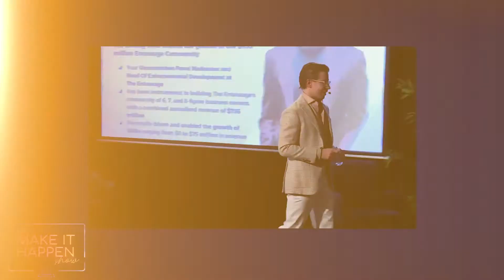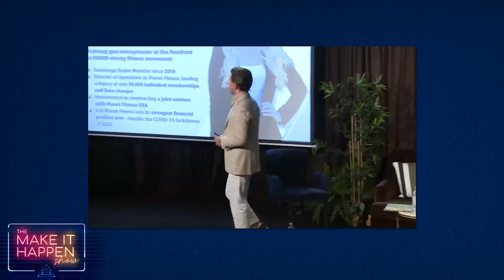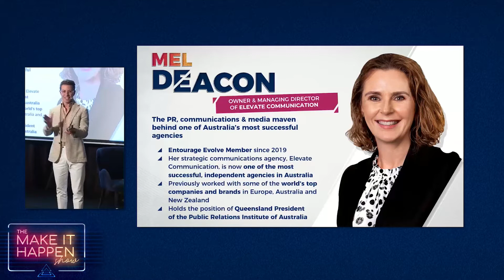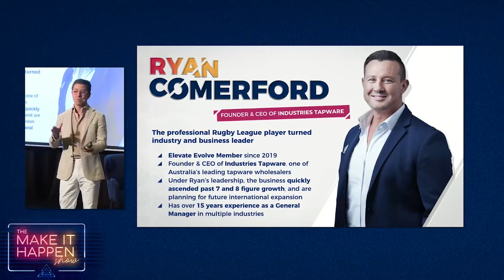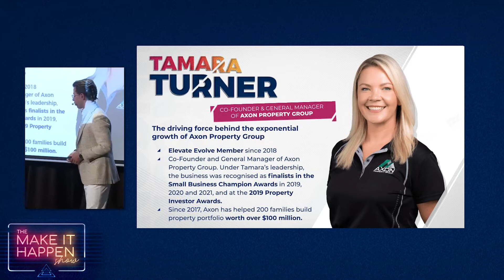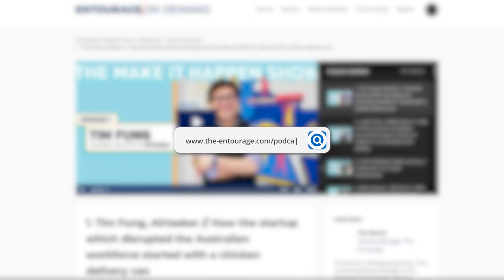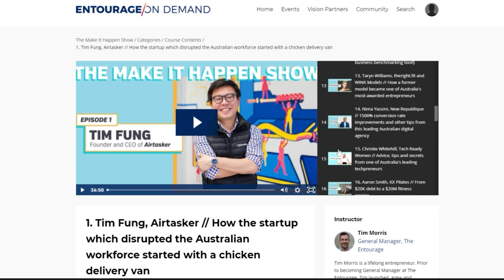From accidental entrepreneurs to 8-figures (Best small business stories & lessons)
There's no singular path to building a successful business. In fact, many of the business owners in our community at The Entourage started their business 'accidentally', often not even feeling like they have a business until years in and millions of dollars in revenue have been earned. This is such a normal trajectory for businesses nowadays, going down a more unconventional path to business, that we wanted to share with you some stories from our Entourage Members and Alumni of how they got from 'No Freaking Idea' to 8-figures and more in business, showing you all the different ways businesses can be run, built and grown.

This episode of The Make It Happen Show is for anyone who isn't sure about where their business is right now and where it's going, struggling with business partnerships and leadership, going through challenging times and feeling lonely in their journey, or just want to hear from other business owners just like you.

Taken from a snippet from our recent Unconvention event, you'll hear the authentic business stories, lessons and knowledge from the likes of Tamara and Robbie Turner from Axon Property Group, Mel Deacon from Elevate Communication, Ryan Comerford from Industrie Tapware, Montana Rosekelly from Planet Fitness Australia, as well as a few pieces of wisdom from our Founder, Jack Delosa too. Check it out!

"From my perspective, running a business with your wife is the most frustrating, demanding, rewarding, exhilarating experience I've ever had and I've gone to 5 different war zones after 24 years in the military." — Robbie Turner

0:00 - The Make It Happen Show #88
1:13 - Introducing our Entourage Members & Alumni Panel
5:43 - Pivotal moments that made entrepreneurs realise they are 'accidental business owners'
9:20 - How personal growth impacts business growth
10:20 - The benefits of having a visionary and a technician in a business
13:47 - Why friction in the business and among business partners can be beneficial
17:49 - How unconventional thinking can work in the toughest adversities
20:50 - One piece of advice every entrepreneur should know

🔹 Want to accelerate your business journey from hobby, side-hustle, or 'accidental' entrepreneur into a full-fledged, high-growth 8-figure business? You have to get your Vision, Mission and Values aligned first in order to be able to guide your business the RIGHT way. Discover how to craft this in our free template, available to download